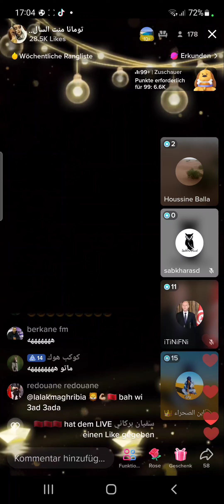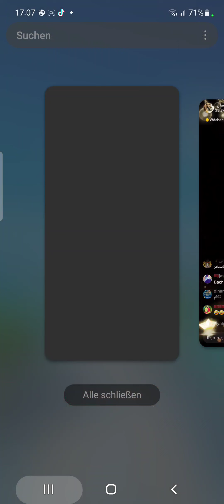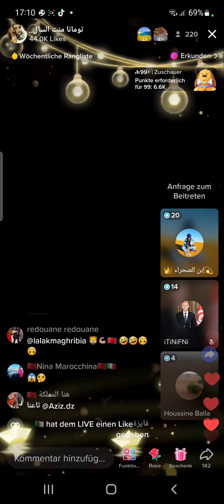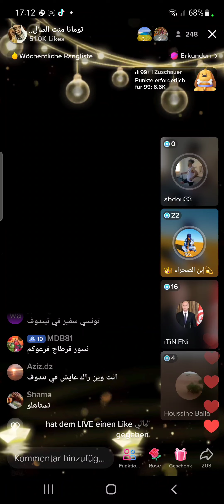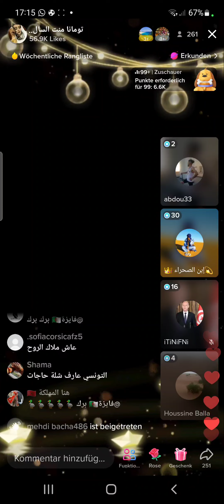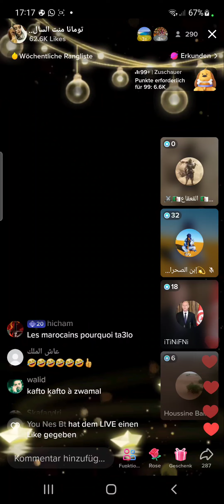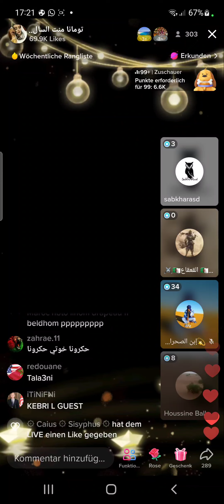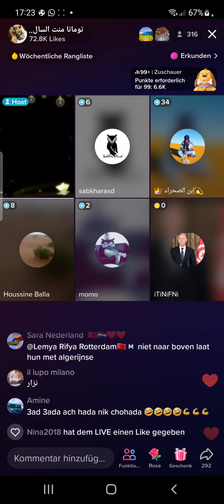🇩🇿🇨🇵 مرتزقة تندوف انقلبوا على الجزائر الفرنسية و يسخرون هم و التونسيون من الكرغولي ولد فرنسا algerie